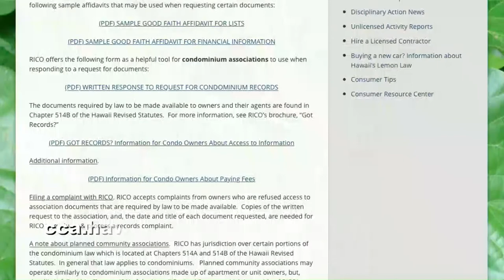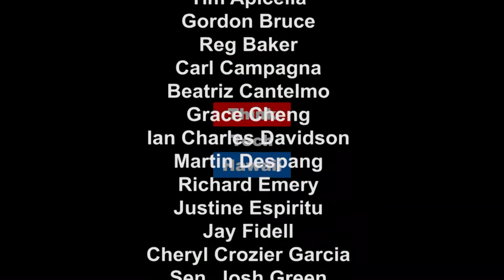The Role of Rico with Condominium Compliance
What Are Some Of The Most Common Condo Complaints? How Does An Association Deal With Them?  Tune In For Condo Insider With Host Jane Sugimura For A Discussion On The Role Of Rico With Condominium Complaints. Daria Loy-Goto, Complaints & Enforcement Officer At The Hawaii Regulated Industry Complaints Office, Appears On The Show To Share Examples Of Common Issues And Solutions.